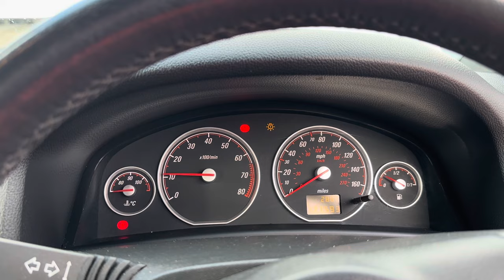Разборка Opel-Vectra C 2002-2008, 2,2 (VIN:W0L0ZCF6871027826) ML56YUD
Основные характеристики:
Год выпуска: 2006
Двигатель: Z22YH11598238
Объём двигателя: 2,2
Тип двигателя: Бензин
Коробка передач: КПП 6-ст.мех.(МКПП)
Кузов: Хэтчбэк 5 дв.
Смотри каталог запчастей Opel-Vectra C 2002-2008 на :
⏰ Режим работы колл-центра:
08:00 – 20:00 – ежедневно